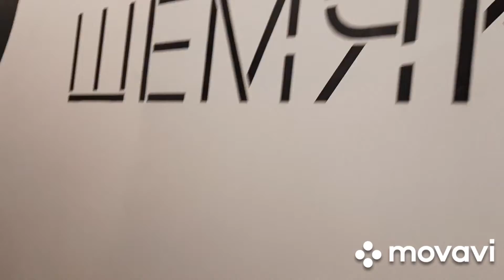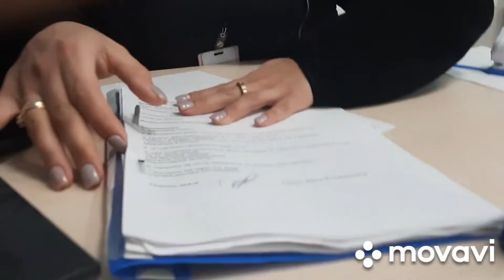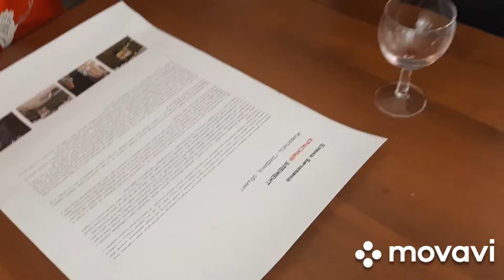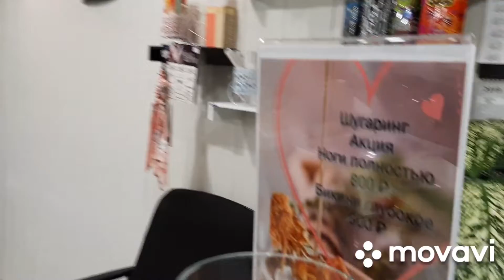Рубинштейна 13 Митьки Dogs Training Зоопсихолог 🐾 Жил Был Кинолог 🐕 Моя Жизнь Кино 📽 Музей Псов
Dogs Training Зоопсихолог 🐾 Жил Был Кинолог 🐕 Моя Жизнь Кино 🎬 Документальный Многосерийный Фильм 📽 Музей Псов